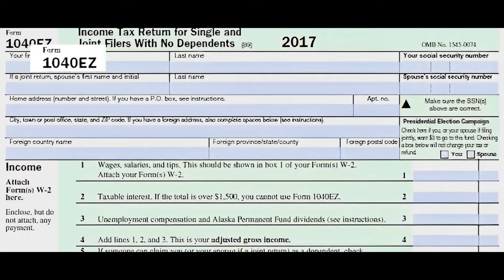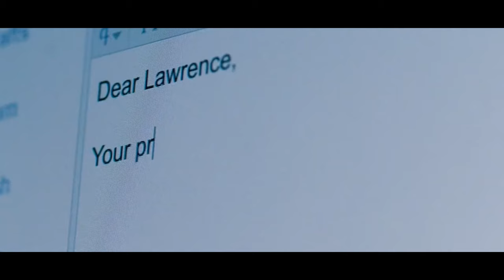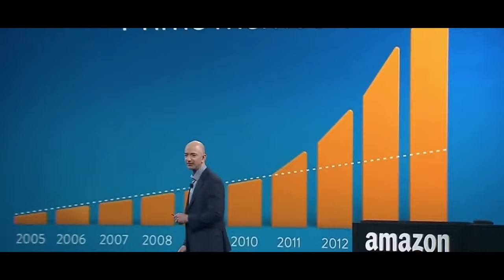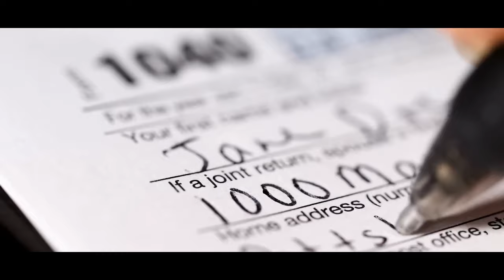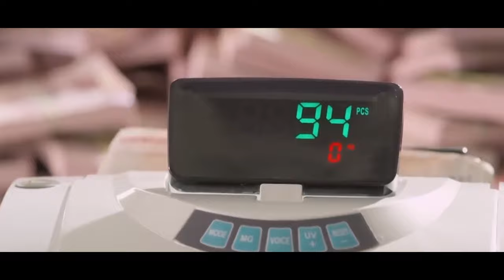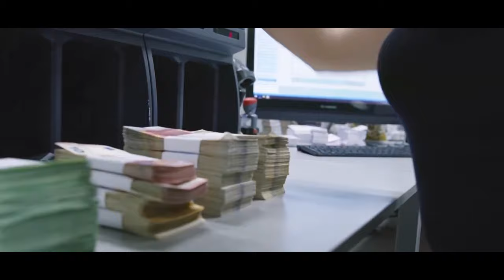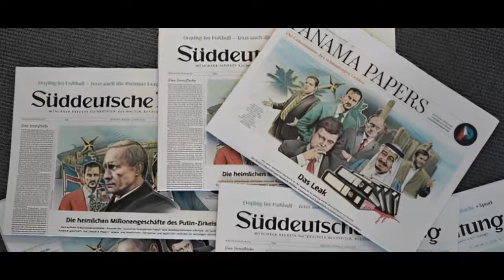How The Rich Hide Their Money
Our society has a really messed up concept of what contributing your fair share to society should look like. I struggle to find what's fair in asking one person to contribute 10% of his income while at the same time expecting another to give 40%. Most people who fall under the latter category find it deeply disturbing that they should give four times more simply because they earned more. How's that fair? Naturally, the richest of the rich have found numerous loopholes to hide their money and avoid paying taxes on them. So, here's how they do it.